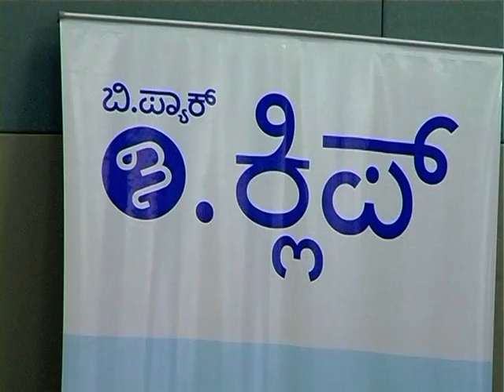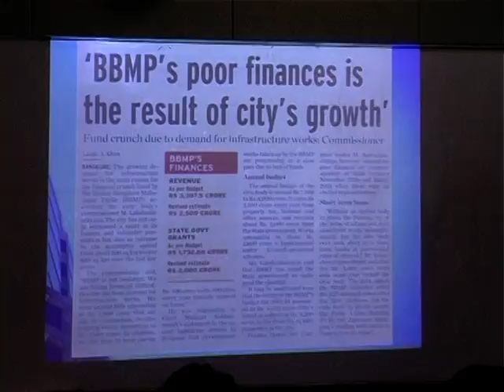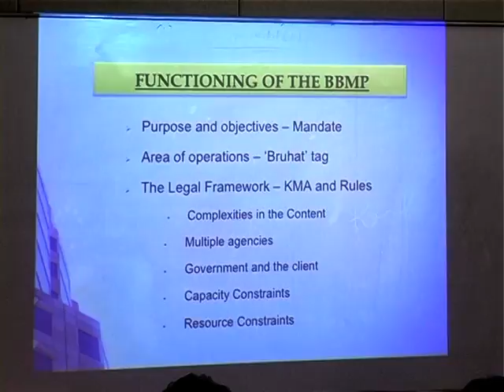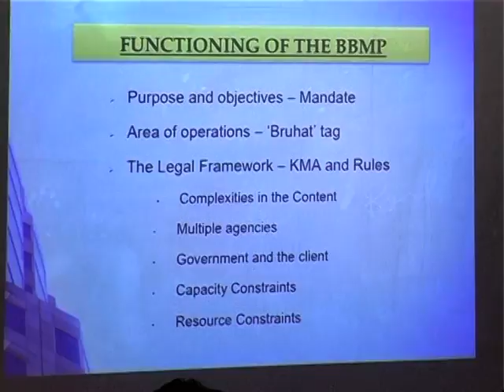Understanding the BBMP ecosystem - K Jairaj (Part 1)